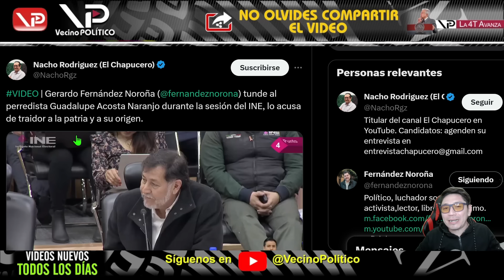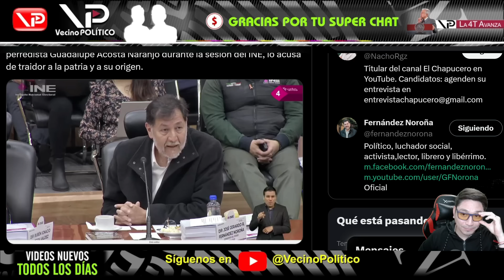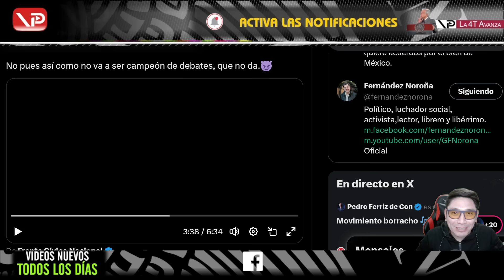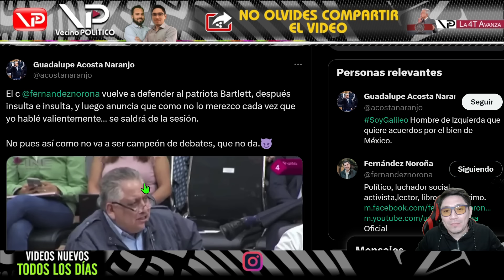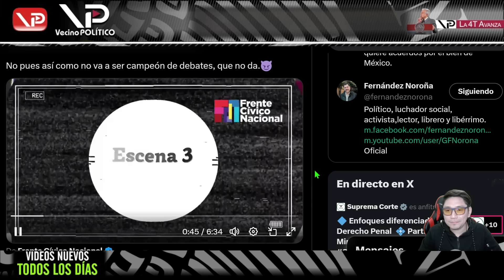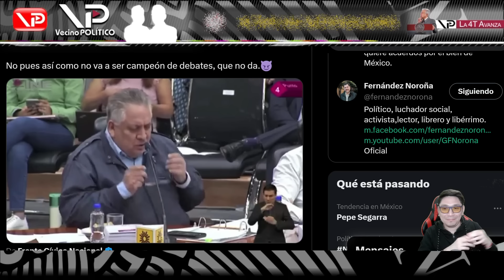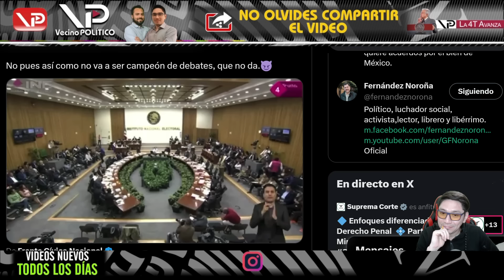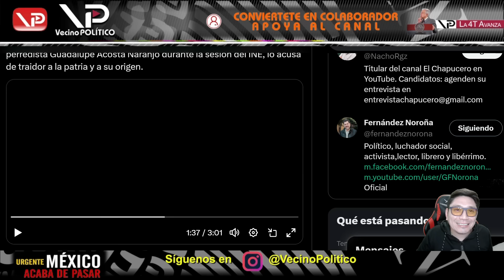¡ESTUVO A NADA DE PONERSE A LLORAR! NOROÑA LE TOCÓ EL NERVIO AL SEPULTURERO - VECINO POLITICO